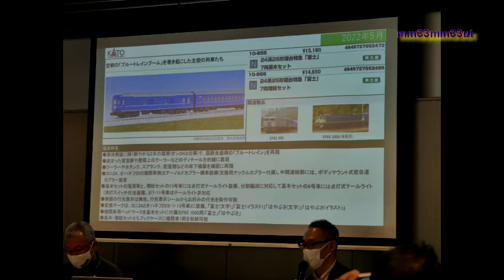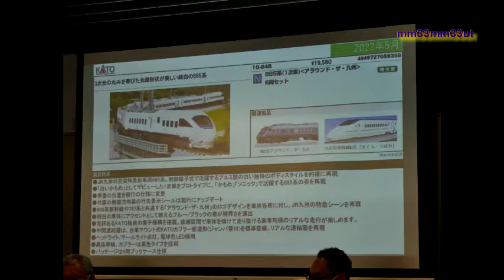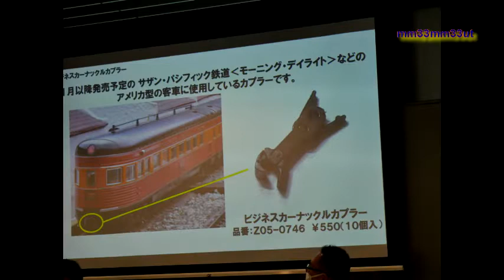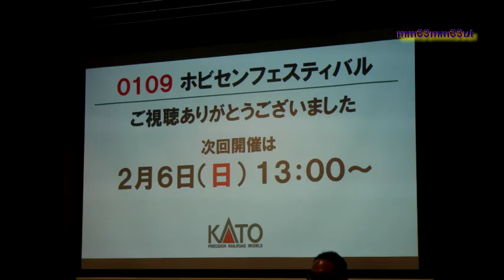ホビーセンターカトー東京店で20220109ホビセン202201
ホビーセンターカトー東京店
2022年最初のホビセンが行われました。
会場でのホビセン、
コロナ渦で感染対策をしながらですが、やはり生で見られるのは良いものです。
ダイジェスト、本編ホビセンは以下で

20220109
御視聴有り難うございます。